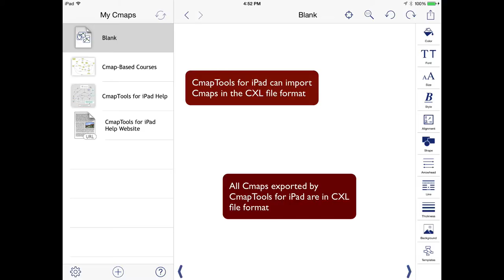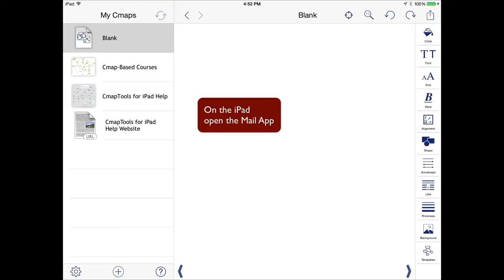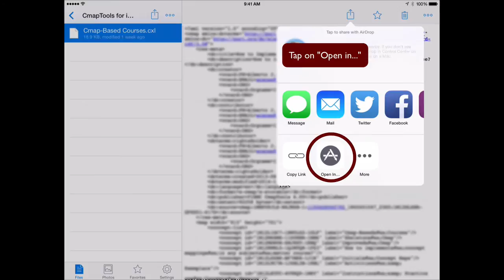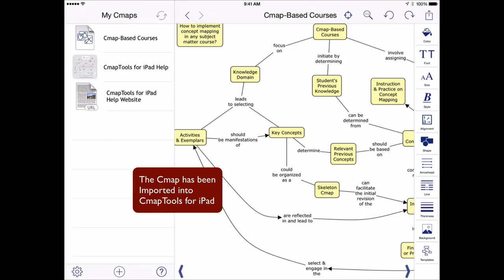CmapTools for iPad: Importing Cmaps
How to import Cmaps from other CmapTools clients into CmapTools for iPad